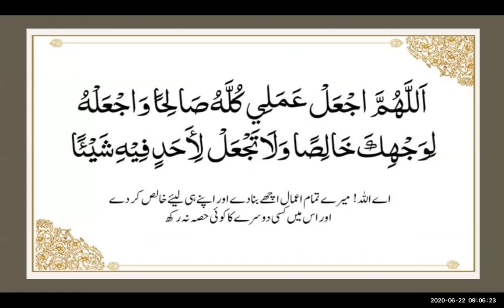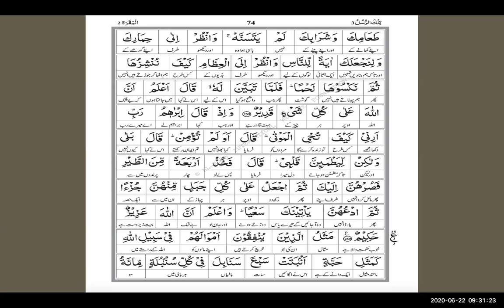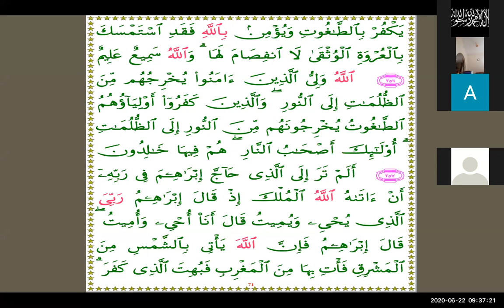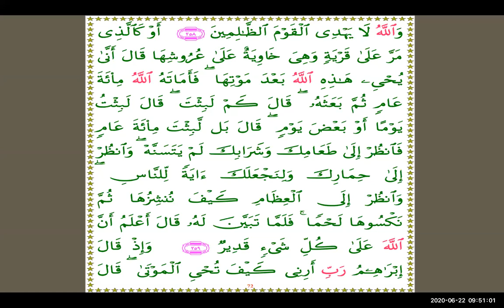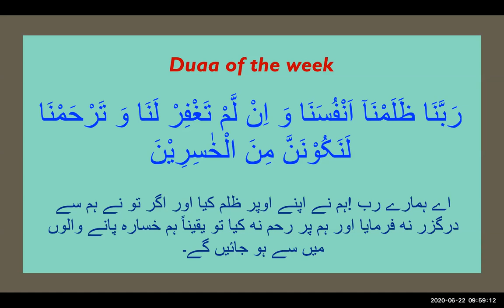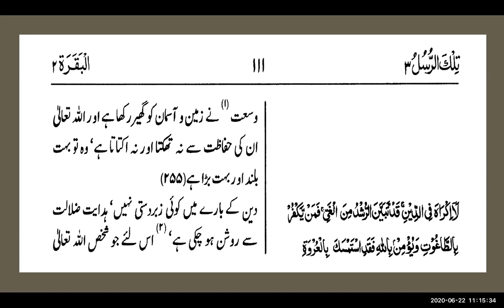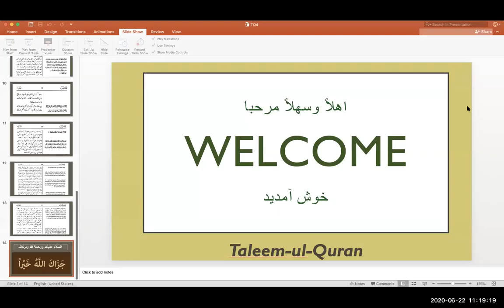Taleemul Qur'an (Surah Baqarah Ayat 258-259) In Urdu 2020